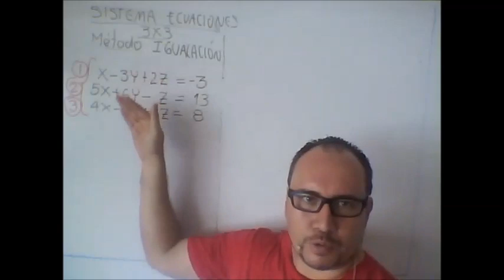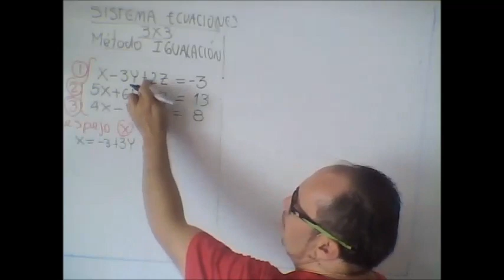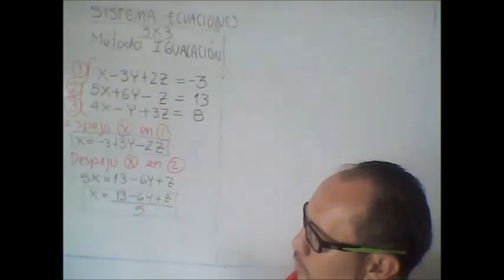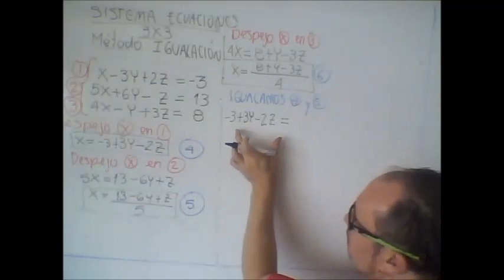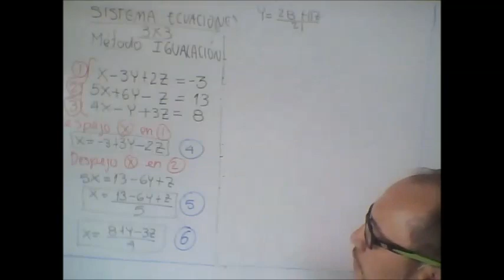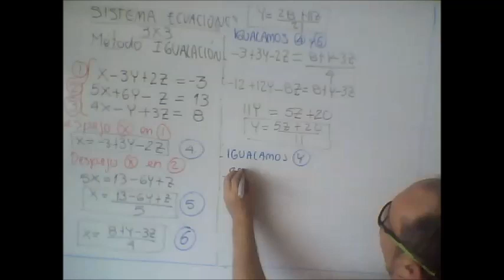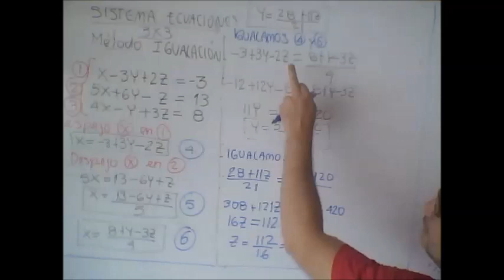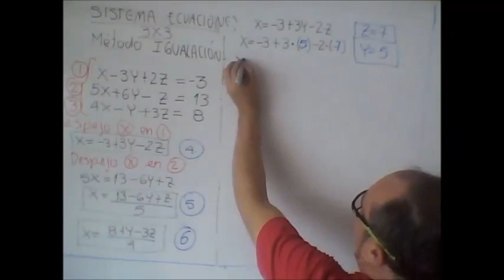SISTEMAS ECUACIONES 3X3 METODO DE IGUALACIÓN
Estos videos han sido creados, con el fin de permitir tutorías virtuales... para mejorar el aprendizaje de las diferentes áreas!!